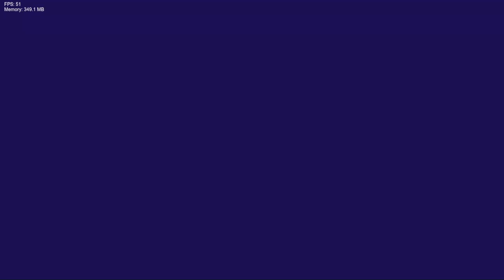[FNF] GLITCHY NIGHT FUNKIN V2 - Perfect Pain (Song by Ultrabyte09)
The final song of the Final Chapter, entitled The Final Battle Week. For the first time, SMG4 is now Evil and CRAZY!!!

== Algorithm ==
SuperMemeGuardian4 (formerly known as SuperMarioGlitchy4 until WOTFI 2021.) abbreviated as SMG4 or colloquially as Four, is one of the two main protagonists (alongside Mario), being the titular one, of the series of the same name. He is Mario's guardian and closest ally (rival in the War of the Fat Italians series), the de-facto leader of his gang, and SMG3's former nemesis. Very passionate and protective of his work, he seems to play the sane man who is often annoyed or shocked by Mario's idiocy. Despite this, they are the two that began their group of friends that have grown over the years to include many different characters who have joined the duo in going on many zany adventures, and fighting great enemies in story arcs.

Friday Night Funkin' (also known as Friday Night Funkin': The Full Ass Game) is an open source rhythm video game developed by Funkin' Crew Inc. and released on Newgrounds in 2020. The game is developed by a small group called The Funkin' Crew Inc., which consists primarily of Cameron "ninjamuffin99" Taylor, David "PhantomArcade" Brown, Isaac "Kawai Sprite" Garcia, and evilsk8r. The game is also open-source.